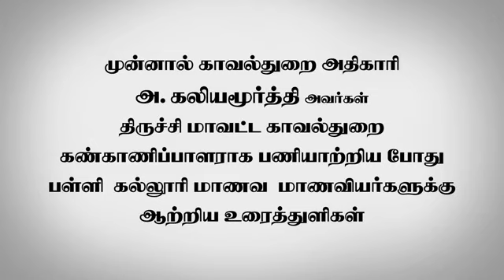Mr. Kaliyamoorthy talk on Education